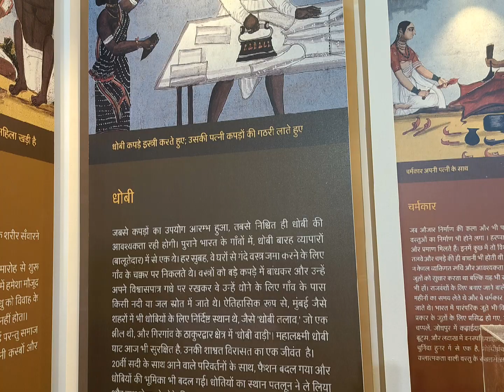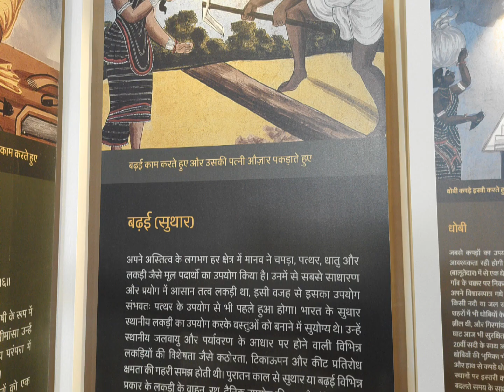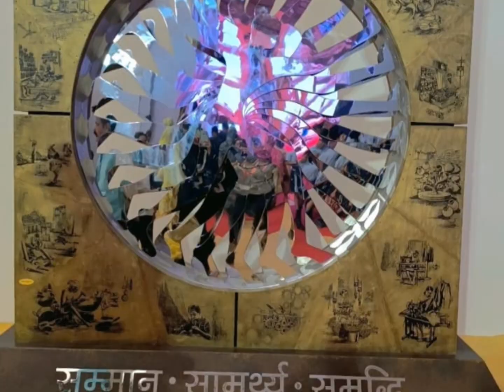yashobhumi India convention expo centre